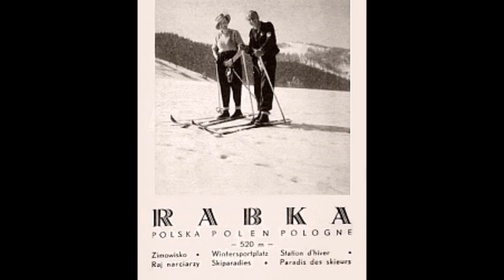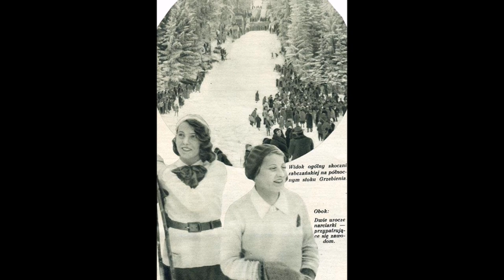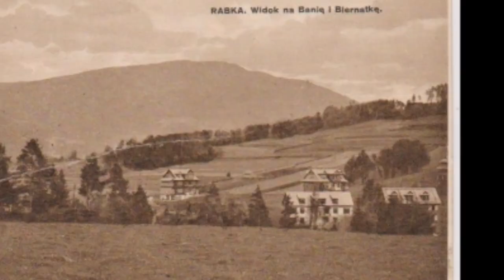Rabka - nagranie z 2002 r. Zespół: "Robcusie", Muzyka J. Rusieckiego, śpiew: Moskała, Zając, Nawara.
Nagranie pochodzi z płyty: "Hej Ci Robcanie Jadom", wydanej w 2002 roku przez podhalański zespół regionalny: "Robcusie", działający przy oddziale Związku Podhalan w Rabce - Zdroju. W nagraniu udział wzięła: Muzyka Jakuba Rusieckiego, natomiast pierwsze głosy (wokale) zaśpiewali kolejno: Piotr Moskała (I i II śpiewka) Bogusław Nawara (III śpiewka) Mateusz Zając (IV śpiewka). Kierownictwo artystyczne nad płytą objęła Dorota Majerczyk. Archiwalne fotografie oraz pocztówki przedstawiające Rabkę i jej okolice, pochodzą z wielu albumów i kolekcji, które są opublikowane w sieci.

Ps. Jakość nagrania niestety bardzo słaba, gdyż pochodzi ze starej i mocno zniszczonej płyty CD.